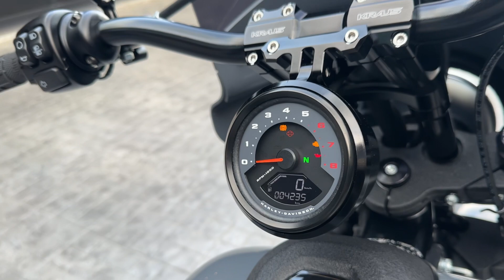รีวิวฮาร์เล่ย์ HD FXLRS LOW RIDER S รถปี2022 เครื่องยนต์ 117CUBIC (1923cc) l สี Gunship Gray🐺🌪️ •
Harley Davidson FLXRS LOW RIDER S
รถปี : 2022
เลขไมล์ : 4,200 KM
SPEC : MY
เครื่องยนต์ : 117Cubic (1923cc)
สี : Gunship Gray 🐺
: รายละเอียดของแต่ง :
- ท่อ Redthunder
- กรอง Screamin Eagle
- Direct Tune
- เบาะ Saddleman SDC
- ตุ๊กตา KRAUS & แฮนด์ FLY 12"
- ปลอกแฮนด์ HART♠️LUCK
- ชุดโม่ง Memphis Shade
- กระจก Arlen Ness
- อกล่าง SM
- สายหัวเทียน Screamin Eagle
- ไฟเลี้ยวหน้า LED

💰 ขาย 998,000.-
( ไม่รวมประกันชั้น1 นะคะ )

📲Line official  : @ravebullspb (มี@ด้วยนะคะ)
🖥️เพจร้าน : RAVE BULLS SUPERBIKE